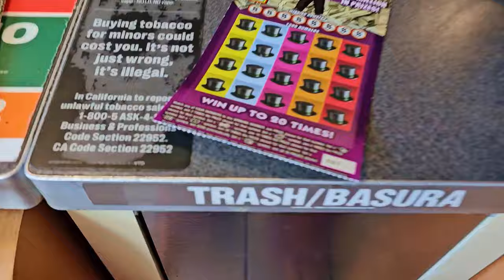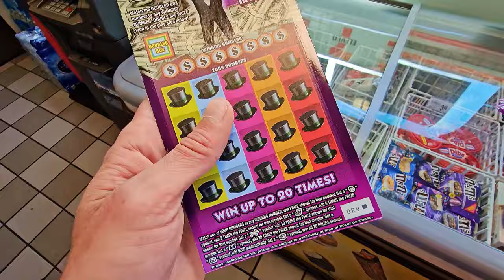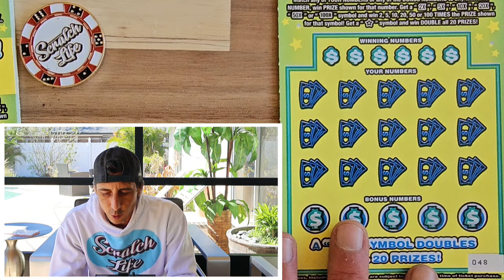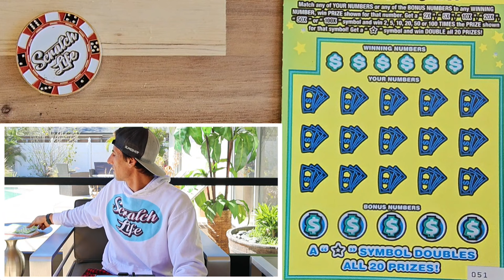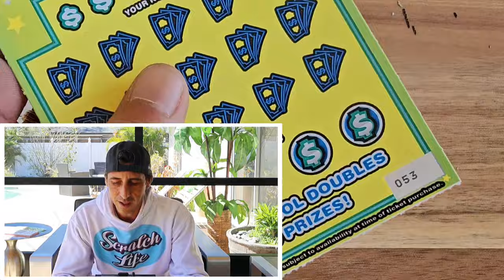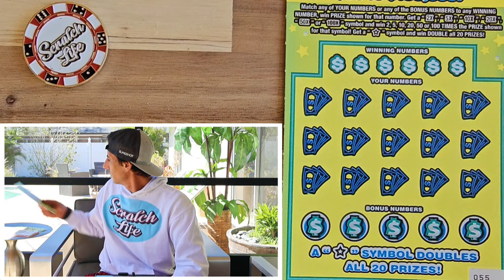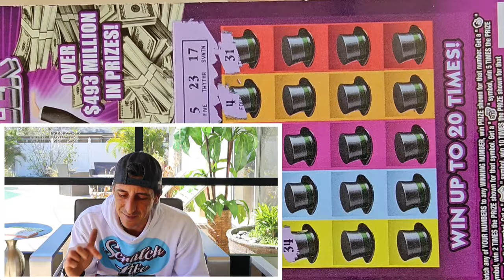Luck Is in The Air! What a Beautiful End!!!✅️🚀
What a Beautiful Finish!!!

$20 Monopoly chase!
15 x $10 100X the Cash scratch off tickets from the florida lottery!